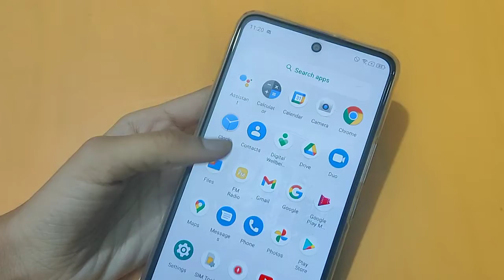How to camera reset in Moto G71 5g | camera reset Kaise Karen - Hindi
How to camera reset in Moto G71 5g | camera reset Kaise Karen